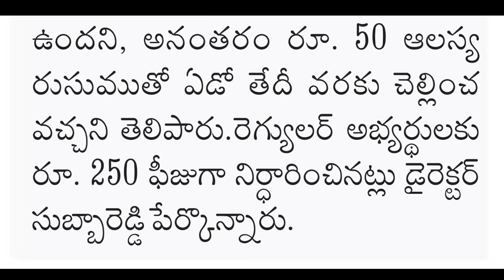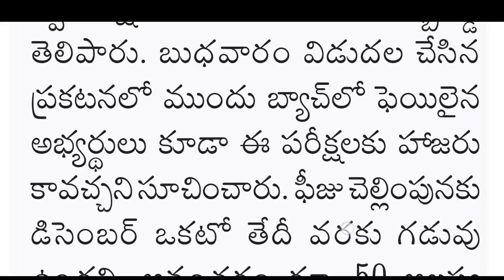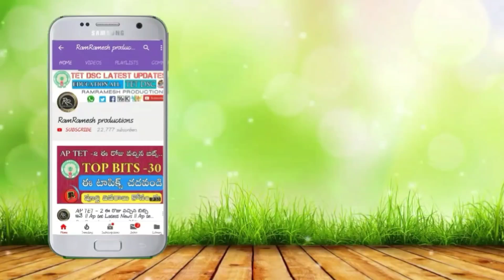Ap D.Ed 2nd Year Exam Dates 2020 | Ap D.Ed 2018-2020 Batch 2nd Year Exam Time Table 2020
✅ RamRamesh Ap Dsc Ap Tet Video Classes  App Link Click install  ఫ్రీ ఆన్లైన్ పరీక్షలు Link TEXT Books Download App⬇️